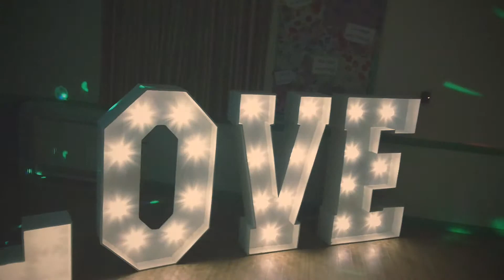Elegant wedding disco setup in berkshire